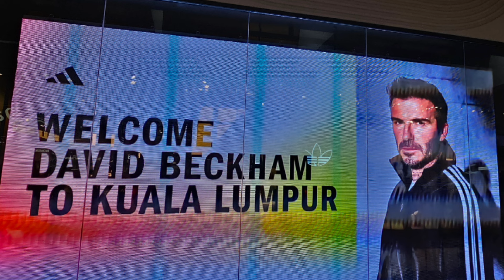David Beckham FAN Meet and Greet Adidas The Exchange TRX Highlight 1.02.2024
@TRMediaChannel @David beckham

David Beckham ADIDAS THE EXCHANGE TRX FAN MEET AND GREET MEETING EVENT HIGHLIGHT